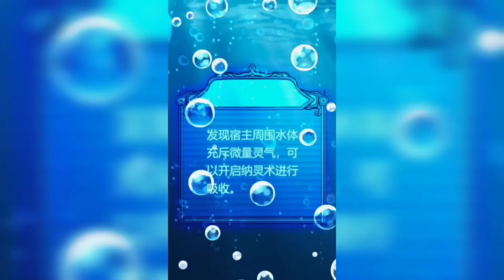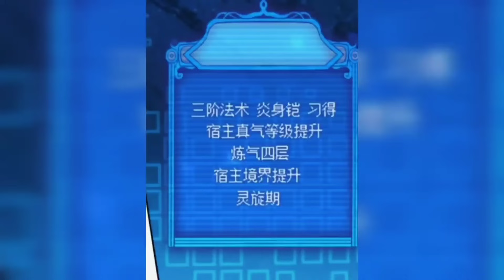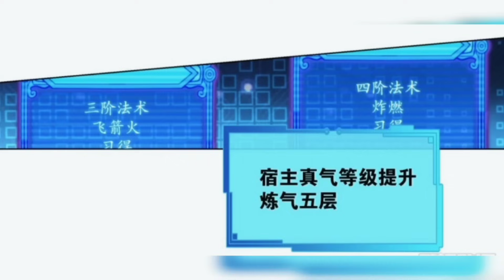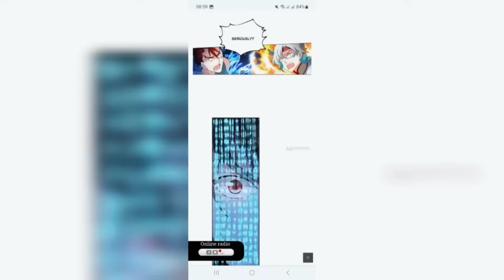P6 | Poor Man reborn as a Super Dog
Reborn as a Super Dog...
Yang Shan, an argumentative online commentator and a paid hater, says: “Even if I’m a dog, I can do much better than you!” Finally, one day, he made this wish come true in a mysterious system. In the new world, he starts living as an ordinary yellow dog and has lots of adventures. The show is on!

woman
beautiful girl
best girl
sexy girl7
my dad
webtoon
maratial art
system
manhua usa